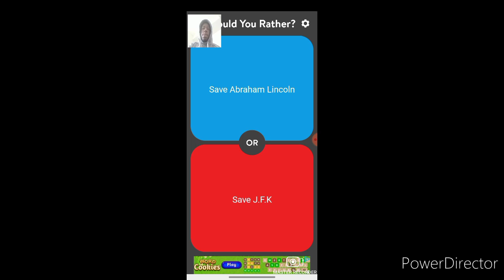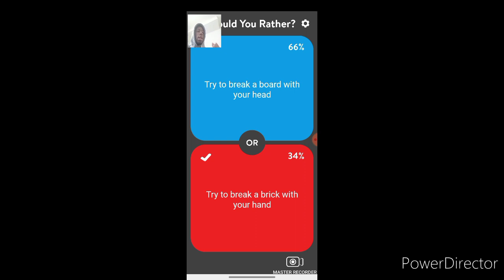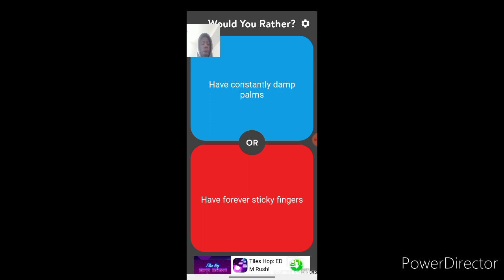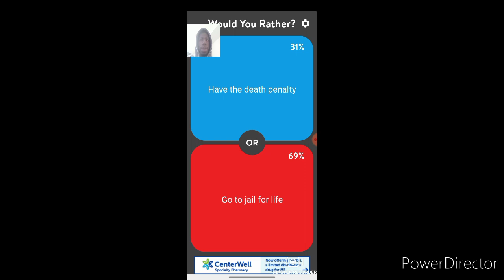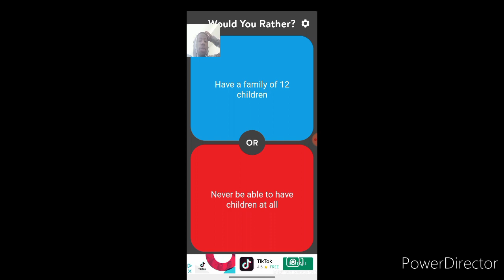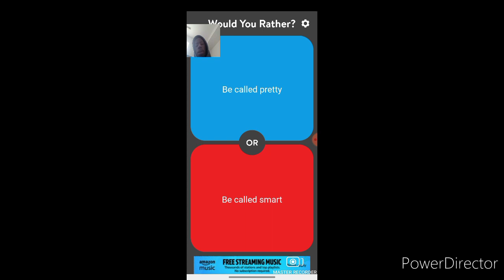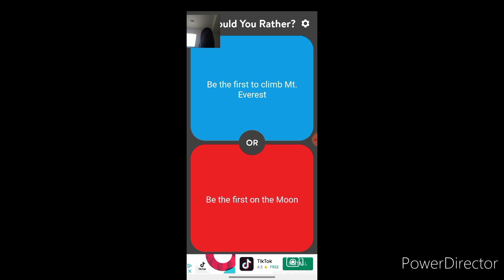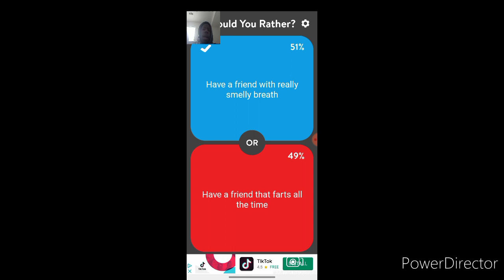Would you Rather? Normal Round Questions they are Tropical to accomplish your Rather🏆🥇🏅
I created this Video in Power Director and You Tube Creator Studio. I want to make other Animation, but I have no idea yesterday blaze have 13 Wins never happen. Would you rather? is just clamming down yesterday then today when was start correctly when done with because I miss Blaze fire pawn him. I really want to make Criminal Case, but I have to reach Chapter 3 first because I make the Killer put behind bars so next Case. I can't do Friday Night Funkin' Skit best behavior on Skit tradition I said Funkin' Celebration The actor's birthday week. I was thinking it all along Day and Night I was watching Carol birthday week so like: "If my Skit never like the game to it be something"?  I set up my birthday Fest FNF Skit I tryout if can pulls this off it won't be Short on Indie Games Crossover: because it' 2022 now Friday Night Funkin' Skit mod out First week indie is: At Dead of Night came out 2020.  Our second Indie: Fall Guys came out 2020. Our last Indie: I Spy Spooky Mansion came out 1999. Well, here's Ideal I made second time back Sea View hotel there's one Survivor in hotel.  my girlfriend is going to appear on Indie Games Crossover mod because Trapped in Television and teleporting in games worlds can't collide with real world then game me Cast.
Jay Skidz,Itstigeryotoons Pink_Chan,
Mister Tracks, Crystallizing Dreams,
Mahina.h,Data Comparison, GabbyD.,
Mischa Sjamsoeddin,Maria Radu,
Orange Toad Gamer

The Live Stream tomorrow!